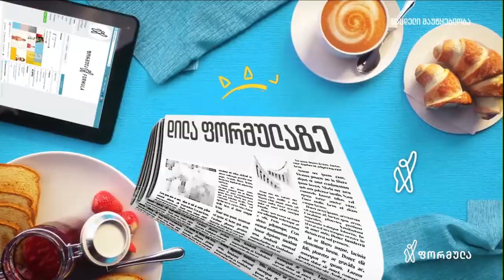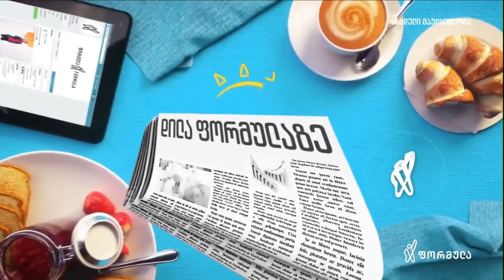არჩილ მარშალია - ანტიბიოტიკები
ანტიბიოტიკების შექმნის ისტორია 🤗
ვირუსი, ხველა, ყელის ტკივილი - რა შემთხვევაშია ანტიბიოტიკი გამოსავალი ❓
რა წესელი არ უნდა დავარღვიოთ მისი გამოყენების დროს ⁉

👨‍⚕ ტრადიციულად ოთხშაბათს - საინტერესო რჩევები და რეკომენდაციები ექიმი, ანესთეზიოლოგ-რეანიმატოლოგი - არჩილ მარშანიასგან